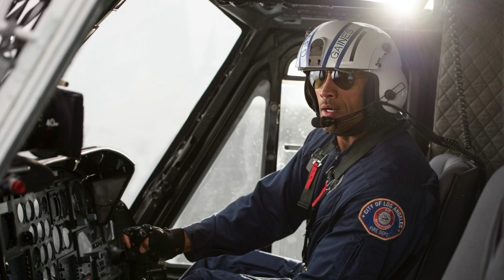（普通話版）加州大地震（ San Andreas）- Dwayne Johnson的驚險冒險勇闖自然災害的極限！（純文字影評貼於標題以下）Lam Movie Blog 加州大地震;荷里活;影評;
標題: 《加州大地震》：Dwayne Johnson的驚險冒險，勇闖自然災害的極限！
衛斯理曾在他的科幻小說裏表示過, 地球就像一隻熟睡着的猛獸, 而他這個夢作得特別長, 故每次當他在睡夢之中, 動一動鼻子, 或牽一牽嘴角的話, 我們生活在地球上的這些細小生物, 就會經歷不同大小程度的地震海嘯, 若有一天, 他猛然地伸一下懶腰的話, 地球即刻會天翻地覆, 所有依附在她上面的生物, 將會全部宣佈滅絕。

就是他這個比喻, 時常纏繞在筆者的腦裡, 所以便老覺得, 地球的毁滅, 只在彈指之間的事, 而我們這些猶如螻蟻的生物, 為何現在每天仍要在爭名奪利, 只為了細小的個人利益而不停拼命呢? 還不如爭取多些的時間, 好好去享受人生才是。

而美國聖安德列斯斷層(San Andreas Fault), 這個橫跨美國加利福尼亞州西部和南部以及墨西哥下加利福尼亞州北部和東部的斷層，位於太平洋板塊和北美洲板塊的交界, 是個活躍的地震帶, 相信很多愛看荷里活電視的觀眾, 對它的第一個印象, 必然是來自1978年的經典電影 “超人” (Superman), 因為在該片之中, 大反派Lex, 便利用美國政府的越州飛彈, 射向這個斷層之中, 製造連鎖式大型地震, 藉此摧毀沿海大片土地, 好使到他買下的沙漠區, 地價暴漲, 讓他一夜成為巨富。

所以當筆者, 在一個月之前, 在戲院之中, 看到本片的預告短片, 便不期然聯想到, 無敵的超人, 為了拯救愛人Lois Lane, 猛然將時光倒流, 逆轉乾坤的經典一幕了。

有趣的是, 荷里活於十多年之前, 曾有一股災難片的熱潮, 各種的天災, 例如隕石撞地球、溫室效應使地球回到冰河時代、地球停止自轉等, 皆以特技, 一一的活現於銀幕之前, 而且更將它們的 “殺傷力”, 不停的升級, 直至2009年的 “2012” , 更盡地一煲, 講述瑪雅民族所預言的世界末日, 終於真正來臨, 全世界天翻地覆, 人口滅絕殆盡, 僅餘下數十萬的精英倖存而已。

可能就是他們在此片裡, 將這類天災玩得太激太盡, 出現無以為繼之現象, 反而使到災難片沉寂了數年的時間, 直至去年, 華納電影公司方再拍攝 ”Into the Storm”, 描述龍捲風在美國南部肆虐, 摧毁了數個小鎮, 無疑在規模上, 遠比 ”2012” 為小, 有點還原基本步的味道。

到了今年, 他們再接再厲, 更打起聖安德列斯斷層的主意, 拍出這套規模更大的 ”San Andreas”來。

筆者相信, 本片的導演, 早已明白到, 觀眾看了多年的荷里活特技電影, 所有的迫真天災人禍場面, 其實早已見怪不怪了, 而且人在大自然面前, 實在微不足道, 沒有任何人能夠與其對抗, 所以倒不如將故事線, 集中在男主角如何拯救妻兒, 救贖自己方面, 方更能打動觀眾。

故本片的情節, 便集中於男主角Dwayne Johnson, 為了搭救分別失散的妻子及女兒, 可謂上天下海, 無所不用其極, 觀眾便看着他, 分別駕駛直升機、小型飛機、橡皮快艇, 縱橫整個災難現場, 不但場面豐富, 而且導演Brad Peyton更炮製得緊湊專業, 的確算得上一部熟手的中上娛樂電影。

正如筆者時常於本欄裡表示, 荷里活的其中一個強項, 這是回歸家庭, 原來在災難之中, 我們方會發覺, 一個富有能幹, 但貪生怕死的男朋友, 其功能實在遠不如, 一個頂天立地, 有情有義的丈夫呢!

可能就是這樣的緣故, 所以我們仍然愛看像Dwayne Johnson這類的 “大隻佬” 男星, 他喚起了們對八、九十年代的兩位超級大隻佬 - 史泰龍及阿諾舒華辛力加的集體回憶, 因為只有這些健碩無比的壯漢, 才讓我們相信, 於危難之中, 他們可以輕易的扯掉車門, 甚至將整個電話亭托起, 將大家拯救出險境喔!

當然最可憐的, 就是飾演富有男友的Ioan Gruffudd, 猶記得2007年, 他還是飾演 ”神奇四俠” (Fantastic Four) 之中, 最聰明能幹的Dr. Reed Richards, 哪知道因為電影的票房失利, 到了本片, 卻已淪為飾演一個貪生怕死, 將女朋友的女兒丟下不理的卑鄙小人, 荷里活的勢利眼, 實在令人感覺唏噓。

05/31/2015 12:46:14 AM

05/31/2015 12:49:25 AM